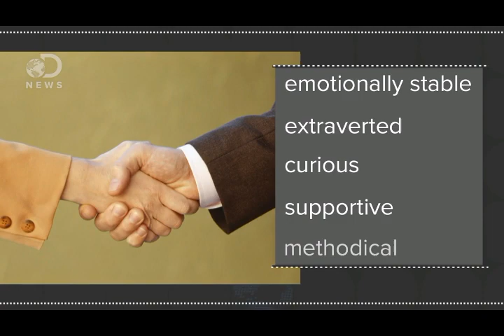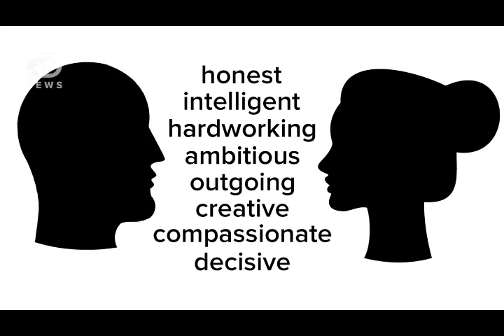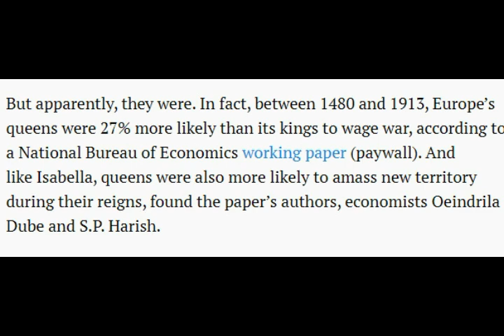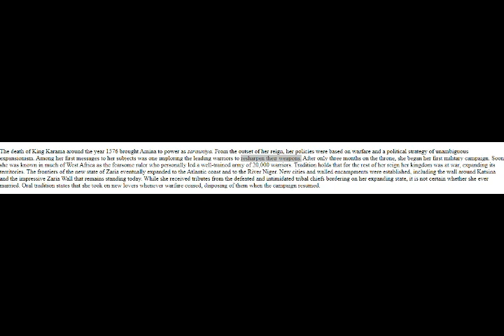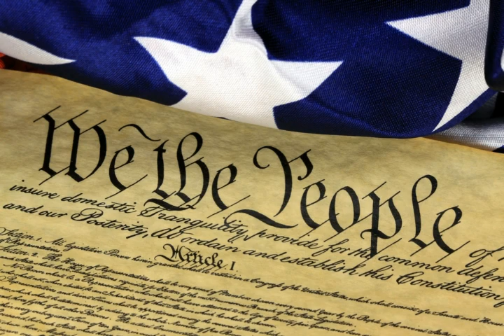Queens Start More Wars than Kings!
Are women naturally better leaders than men? Well, let's take a look at the facts and see. :3

The Warrior Queens- Antonia Fraser, 2002